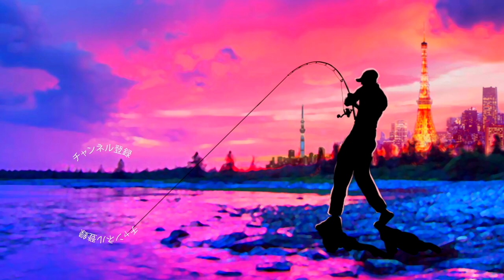釣れ過ぎ注意！入れ食いルアーご紹介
釣れ過ぎ注意！入れ食いルアーご紹介って事で困った時のお守りルアーでバス釣りです

今回のタックルは中古で購入したメガバスのシルバーシャドウ。シーバス用のプラグ竿ですが1万円程で見つけてお気に入りになっております！シーバス竿をバス釣りに導入するとバラしが少ないってのが実感でございます。

リールはジーニアスプロジェクトのグラビアス2020を選択。少し古めの竿に最新のリールの組み合わせってのが好きなんです。軽いルアーをしっかり入れて、ちょい古い竿の剛性感で抜き上げるのがミソです。

肝心のルアーは是非、動画をご覧下さ〜い！

2020も気になる釣り道具が山盛り！NEW メタニウムの仕様に度肝を抜かれましたが、ステラSW、新しいツインパワーなども気になりますよね！バスロッドではゾディアスがカーボンモノコックグリップを搭載してリニューアルですね！デプスも10年ぶりに関東での出展との事で目が離せません！ギラギラコウゲキを筆頭に巨大なルアーを見るだけでもワクワクしますよね〜！
2020年度は引き続きデプスのコードネームバスやNZクローラーなどの激しい釣りからゲーリーヤマモトのワーム郡を駆使したライトリグの釣りなどなど関東のバス釣り場からホットな釣り動画をお届けして行く予定です。もちろん最新の気になるバスルアーもどんどん購入＆レビューしていきます

55アップしか釣れない！デプス「コードネームバス」に巨大バスが襲い掛かる衝撃映像